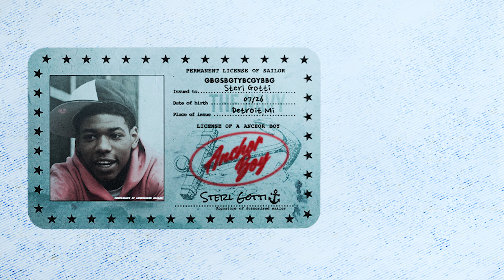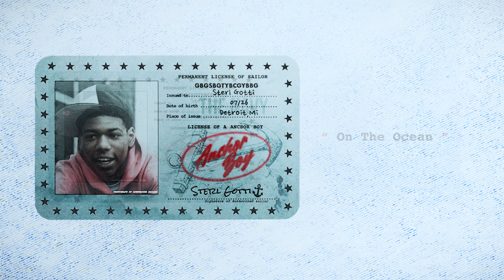Sterl Gotti - On The Ocean (Official Audio)